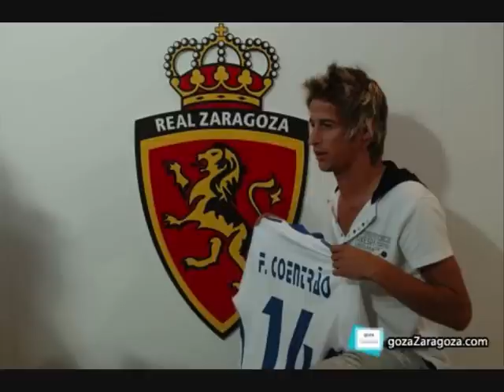Fabio Coentrao the king 0001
Fabio Coentrao, portuguese talent